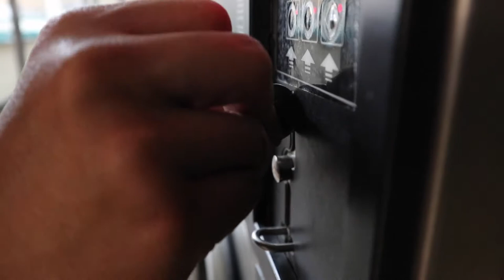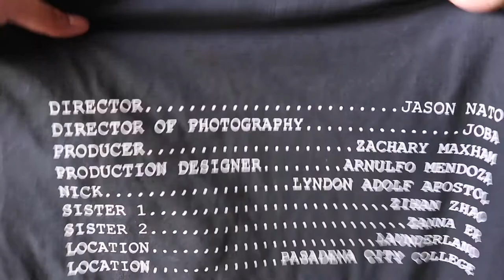Quarters - Short Film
Quarters is about a man reflecting on his life as he is experiencing financial struggles.

This is a short film project done for school. It's the first time we were able to use sound in a video, hope you enjoy!

Credits:
Director - Jason Nato
Director of Photography - Joba
Producer - Zachary Maxham
Production Designer - Arnulfo Mendoza
Nick - Lyndon Adolf Apostol
Sister 1 - Zihan Zhao
Sister 2 - Zanna Er

Special thanks to Influence Printing for creating our shirt!

Edited with Final Cut Pro X for Mac

Venturewithme.net